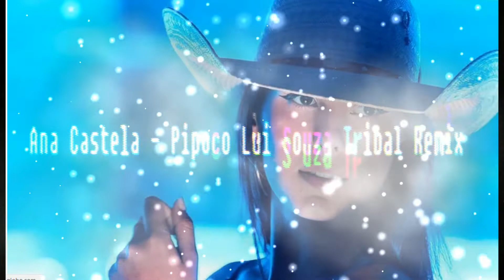Ana Castela Pipoco Lui Souza Tribal House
contato